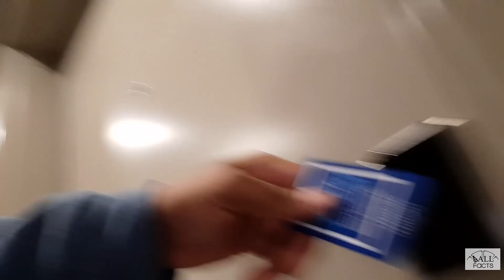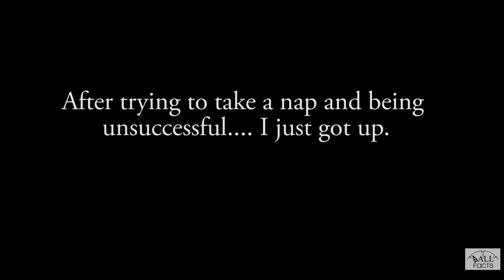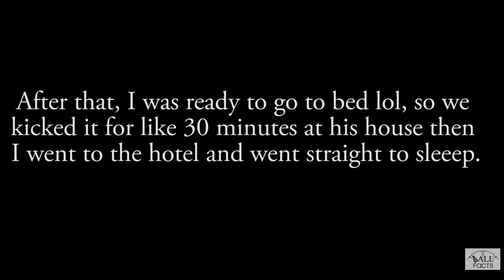Lamelo *Ball Facts EXCLUSIVE Vlog (Front Row Seats During the Pandemic) Lamelo Ball's 1st NBA Game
Lamelo's 1st NBA Game as well as mine.